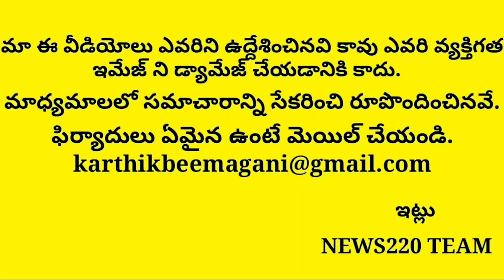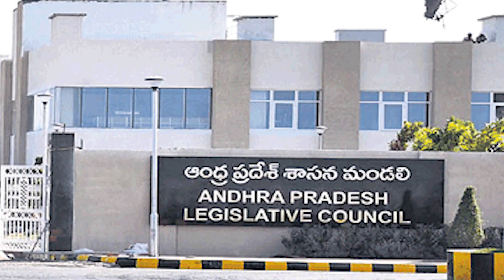Shocking: This Makes Chandrababu Failes Completely | Apcm | Ap News | Tdp